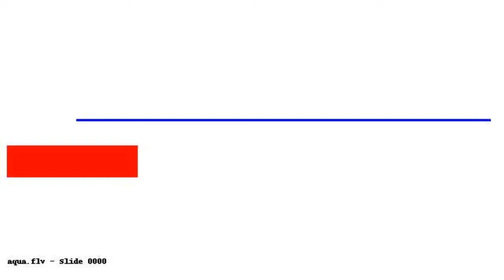Best Of Webdriver Torso